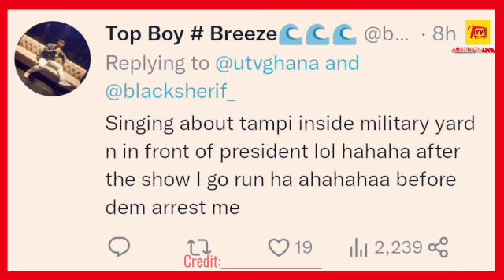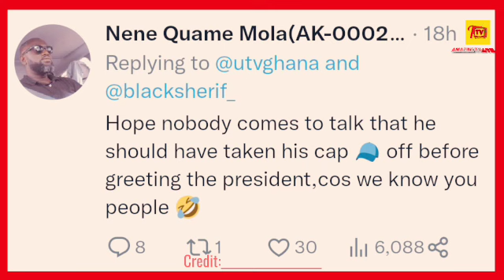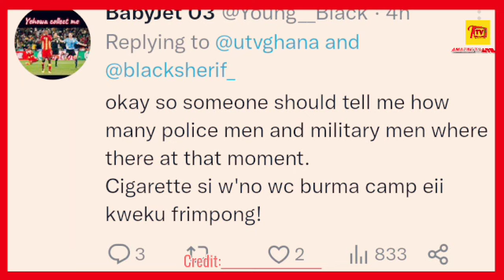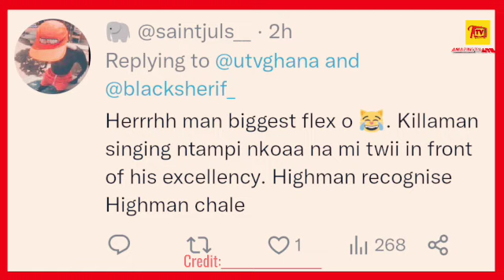Ghanaians Bl@sts Black Sherif For Disrespécting Prz Nana Addo